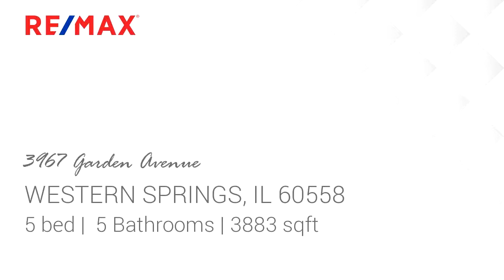Residential for sale - 3967 Garden Avenue, WESTERN SPRINGS, IL 60558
This custom brick home is exceptional and in move-in condition!  The open floor plan has new decor that includes freshly painted rooms & stunning light fixtures.  Features include a Great Room open to the huge chef's kitchen, two eating areas, a 1st floor sun room/office, 3 beautiful fireplaces, and a cherry living room, study or dining room. The 2nd floor has 5 spacious bedrooms, 3 full baths & a laundry room. The finished basement has a second family room w/stone fireplace, game room, work-out room/office, above grade windows and great storage. The master-suite is exceptional with his and hers closets, a beautiful luxurious bathroom and steam shower, vaulted ceilings & new light fixture. The arched front door, entry, foyer and staircase are stunning! There's a private patio off the family room & sun room, an oversized attached garage, a large lot and quiet street. The location is ideal; 3 blocks to Laidlaw school, 1 block to Sereda park & close to the rec center, train, pool, etc.

Bedrooms: 5
Bathrooms: 5
Square Feet: 3883
Price: $1,050,000

01/26/2018 08:32:02 am

Last modified: